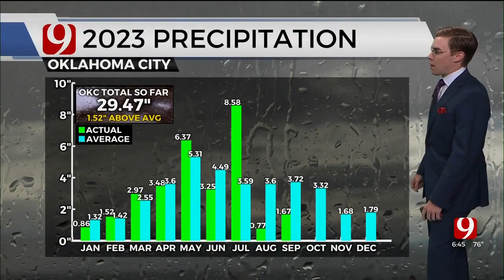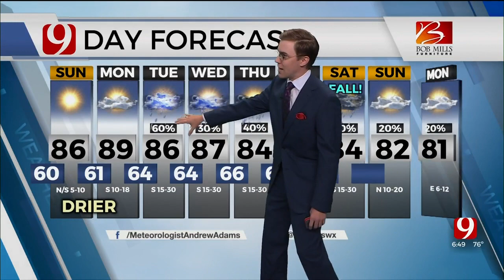Andrew Adams' Saturday Evening Forecast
Meteorologist Andrew Adams with the Saturday evening forecast from the Bob Mills Weather Center.